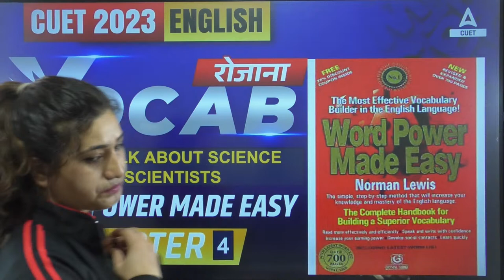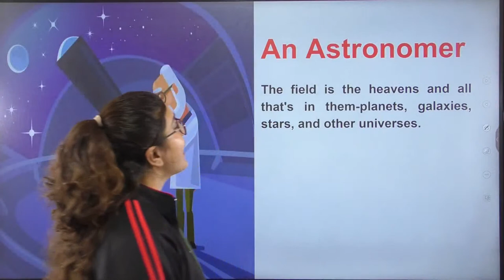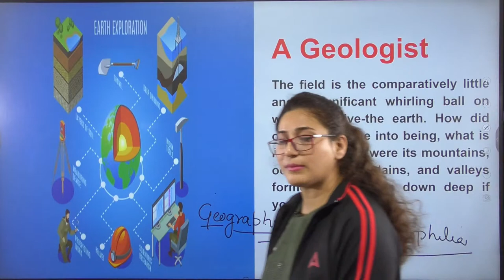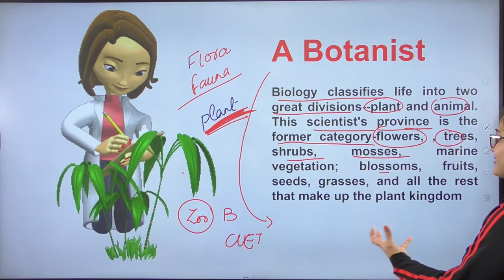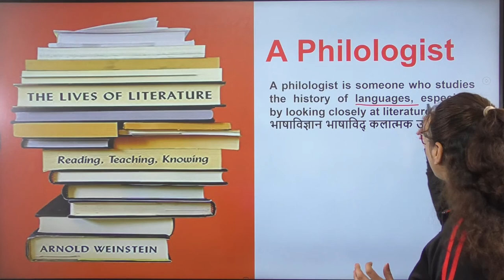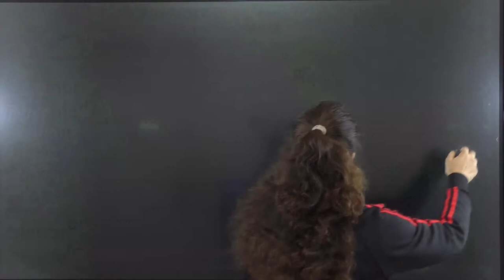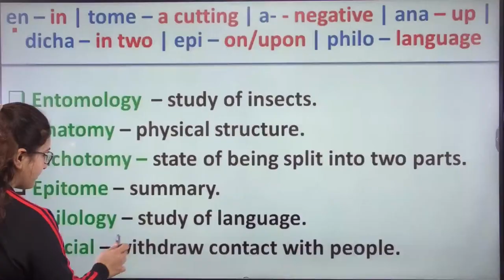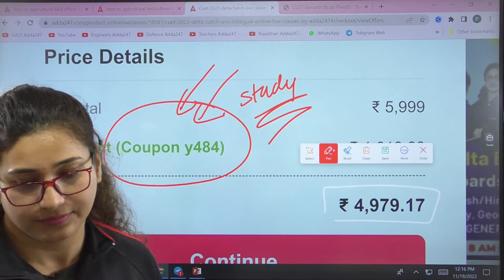CUET 2023 | Vocab Rozana | How to talk about scientista | Word Power Made Easy | Ch 2 Rubaika Ma'am